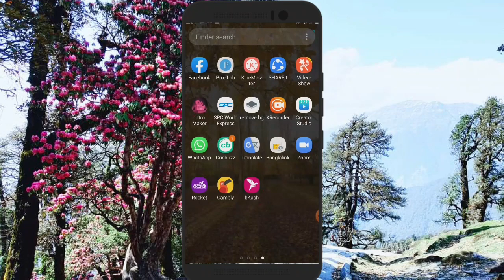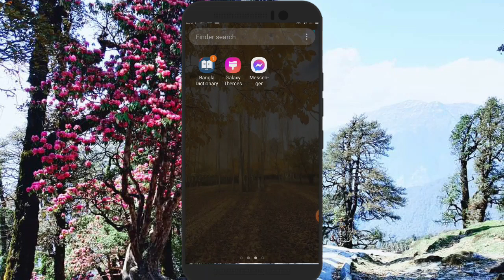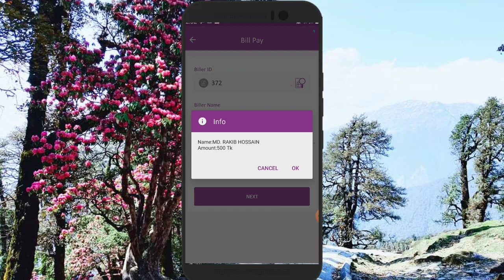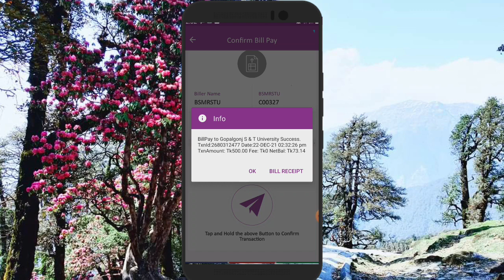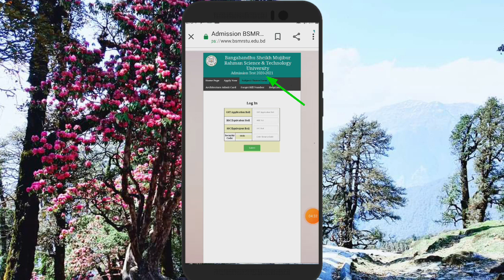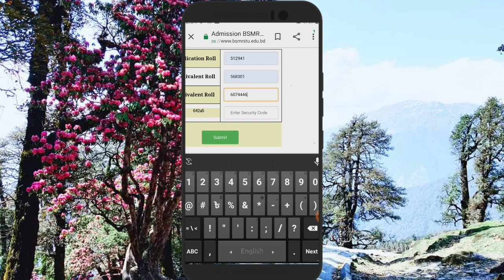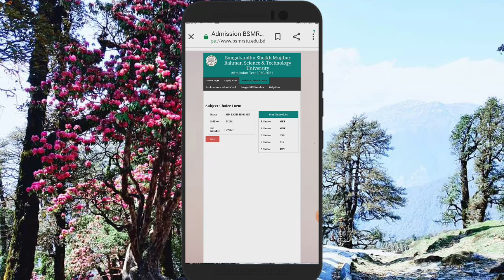Bangobondu Sheikh Mujibur Rahman Science and technology University admission apply system.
# information71
GSt apply system
BSMRST Apply system in Bangla
GS